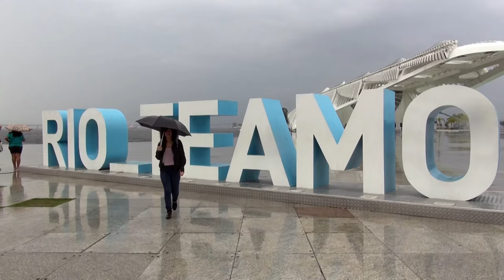Refugiada síria reconstrói a vida no Brasil e sonha com diploma universitário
'Eu comecei a viajar quando a guerra começou'. O conflito na Síria mudou a vida de Tülin Hashemi. Moradora de Damasco, a jovem de 25 anos teve de deixar a capital do país por causa dos riscos trazidos pelos confrontos. Há dois anos e dois meses, ela chegou ao Rio de Janeiro, onde dá aulas de inglês e árabe. Seu sonho é estudar Astronomia em universidades brasileiras.